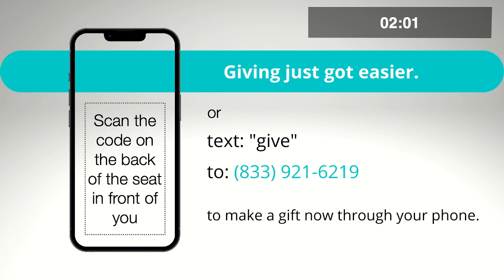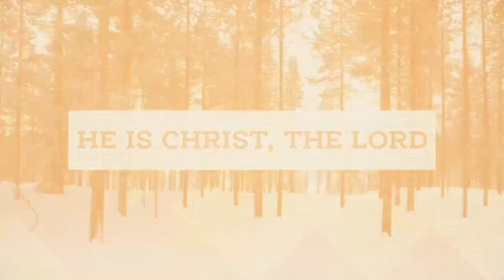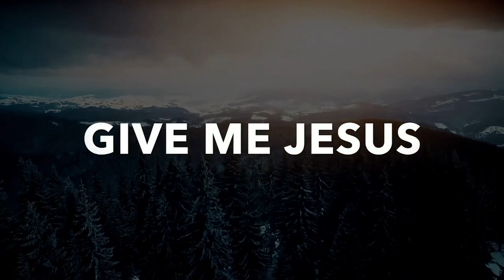Give Me Jesus | Part 4 - The Incarnation